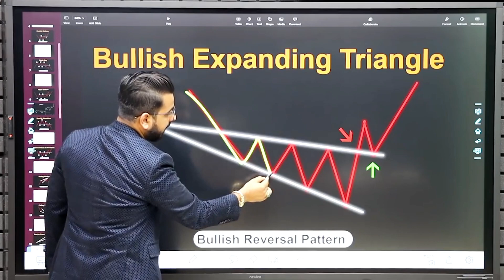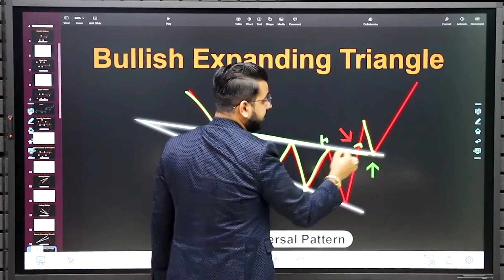Explained Bearish & Bullish Expanding Triangle || Important Chart Pattern || Watch Till End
I have explained about Bearish Expanding Triangle.